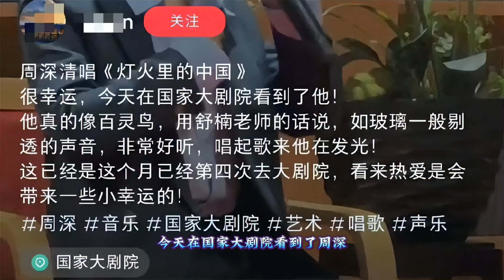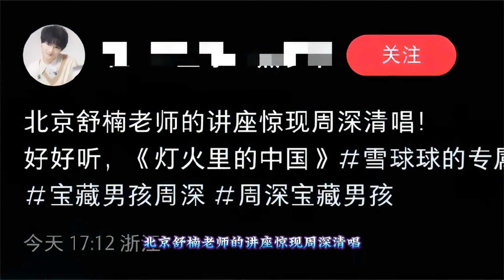周深现场清唱《灯火里的中国》，40块听到周深的现场！Charlie Zhou Shen